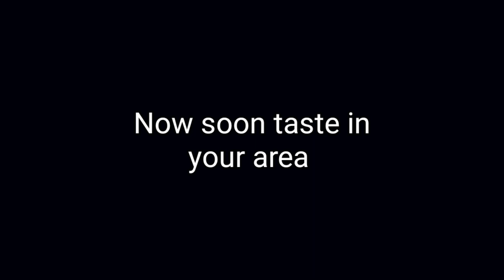King legend Energy drink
king legend energy Drink now new taste of power feel it .live it